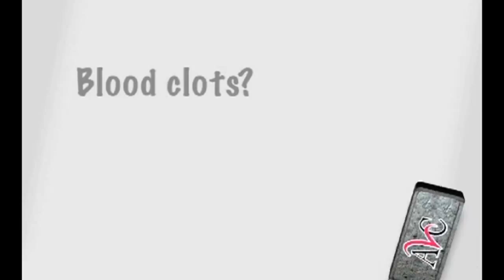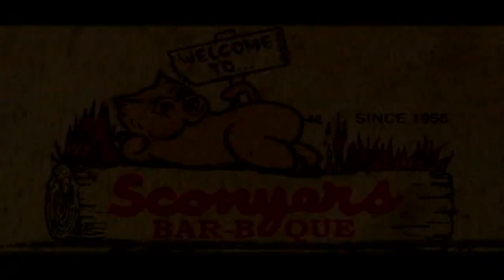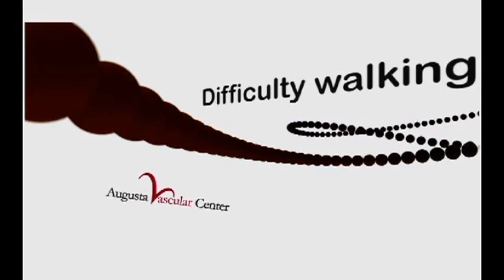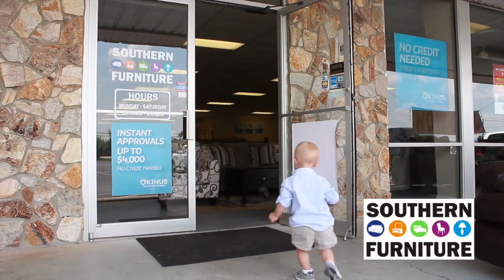Johnny Hensley's Shag City Woodside Plantation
Live From Woodside Plantation